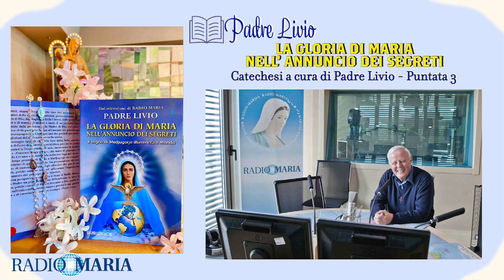PADRE LIVIO - "LA GLORIA DI MARIA NELL' ANNUNCIO DEI SEGRETI" - Puntata 3